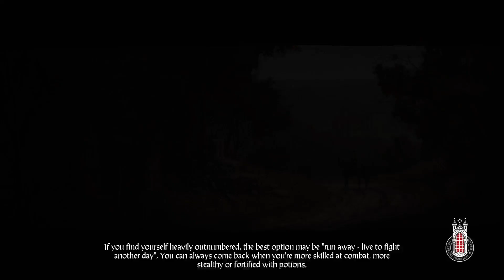kingdome come stream no15